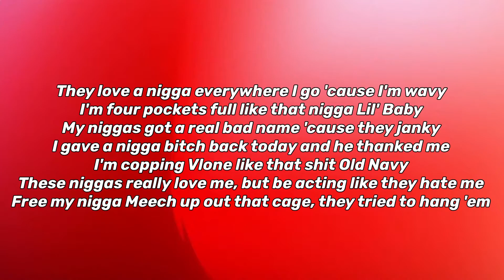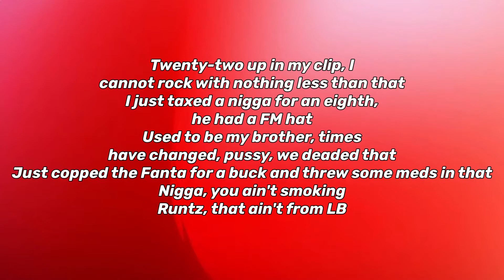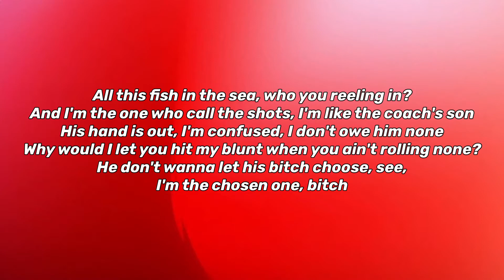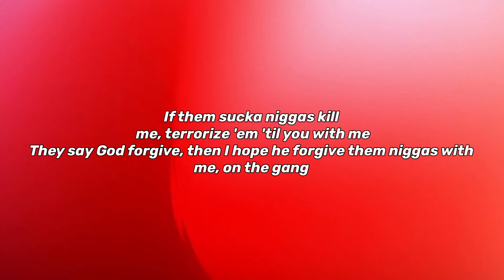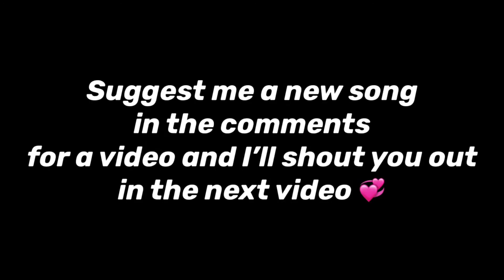SOB X RBE - Mosh Pit (Lyrics)